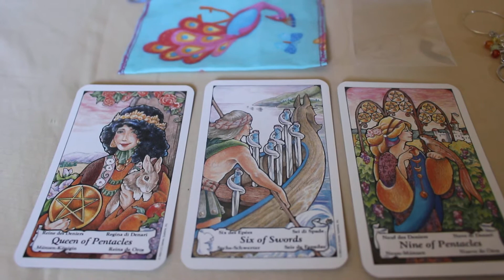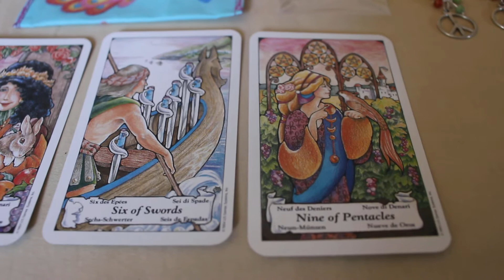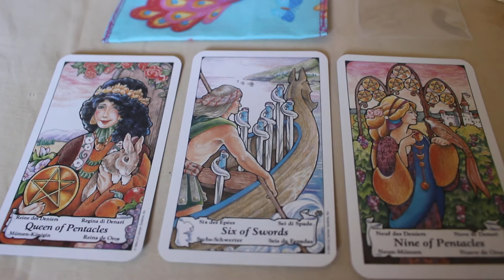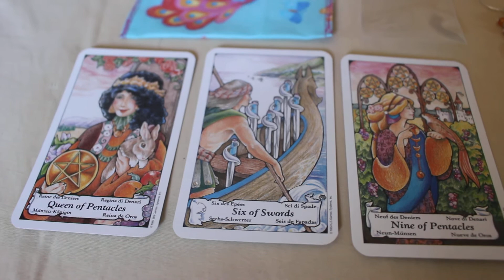Scorpio July 2018 Millennial General Tarot Reading- A New Journey And Help From An Earth Sign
My Sister's Etsy Page: